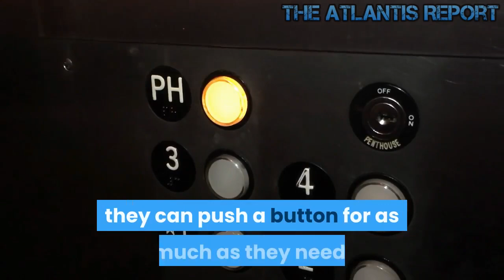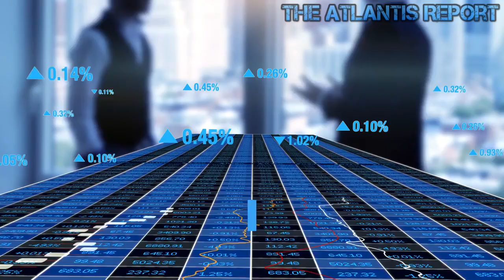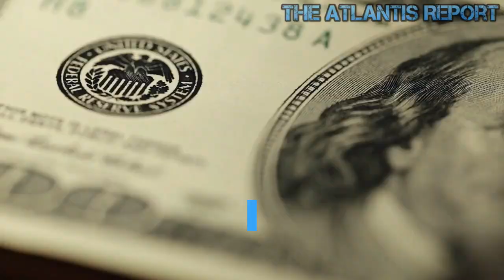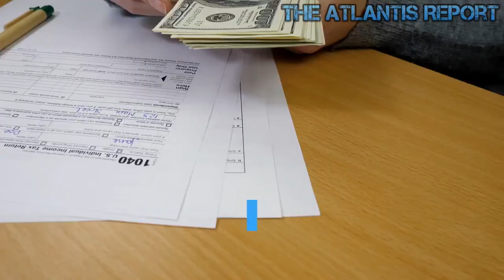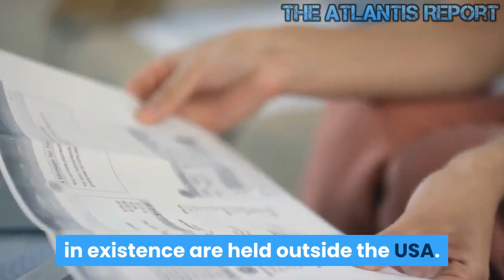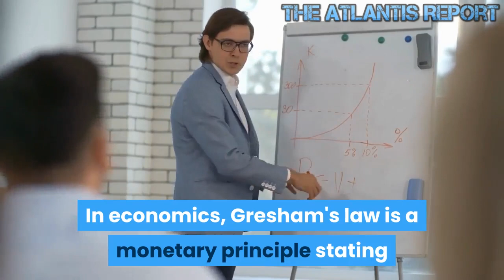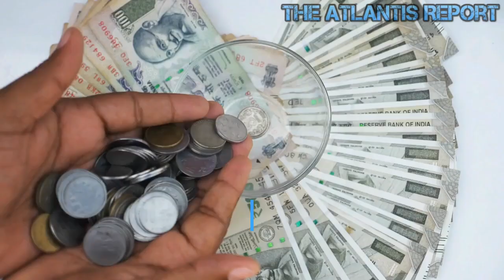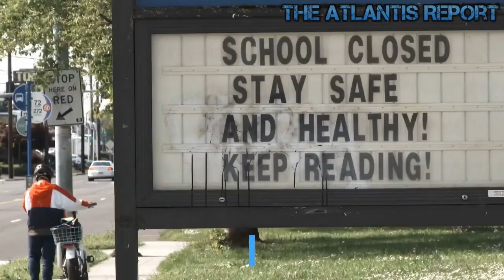The FED Policies to Cause Bank Runs and The Death of The Dollar !!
The US Dollar is the original shitcoin with an unlimited supply, inflation at any time controlled by a small group, no accountability to the holders, and backed by violence instead of assets. We are in a debt-based, debt soaked system that requires continual growth of dollars to satisfy the debt. But then the creation if those dollars makes the debt even deeper, so more dollars are created, thereby making the debt even more significant. We have reached a point of negative return on new dollars created. All systems of exponential growth come to an end. Welcome to The Atlantis Report. Rumors has it Deutsche Bank files for bankruptcy tomorrow. It will be interesting to see what Christine Lagarde will say when she speaks for the first time from her new position. Deutsche Bank is the most significant domino in Europe’s very shaky financial system. When it fully collapses, it will set off a chain reaction that nobody is going to be able to stop. David Wilkerson once warned that the financial collapse of Europe would begin in Germany, and Jim Rogers has warned that the implosion of Deutsche Bank would cause the entire EU to disintegrate. If this did, in fact, take place, prepare for economic upheaval, the likes of which this world has never seen. There are also rumors that the fed has been feeding Deutsche Bank in order to delay the fallout. Currencies are trading in a false paradigm. It is the coordinated collusion of the major central banks that have allowed this charade to exist. It is essential to understand that wealth is contained within a rather closed system.system of fiat money by-laws and rules that discourage freedom of movement into tangible assets. This has sheltered currencies from a storm of volatility. The failure or significant repricing of any of the world's four major reserve currencies will destroy the myth that major currencies are immune to the same fate that has haunted so many currencies throughout history. Simply put, when the nations granting them have proven unable to control their budgets, their currency is crushed under the weight of debt. In 1971, with the so-called "Smithsonian agreement," a final attempt was made to save the old system when the United States devalued its currency against gold and a series of other currencies. However, soon thereafter, it became evident that there was no chance of revival for the old regime. In 1973, with the adoption of the new rule that each country could choose its own currency arrangement, the Bretton Woods System was officially declared as dead. Since then, the US dollar has entered into a long decline. 1971 turned the "exorbitant privilege" into an outright scam - theft on a massive scale from other countries to the US.Their Currencies had to be backed by goods or services; we just printed ours. Accelerating now, with counterfeiting by the Fed to the trillions of dollars, abandonment by Congress of any sound fiscal management. The miracle is we got away with it for so long. But we might be the biggest victim - wrecked productive capacity, massive social trauma, absurd financialization of our economy.